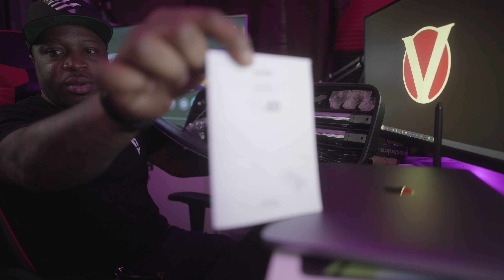Getting Sponsored, Studio Updates & More!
In todays video I give you guys updates on what's been going on. S/O to godox for the alley oop! Also, the studio is coming along. This year is going to be exciting!

📌MacBook Pro 13.3 - Apple M1 Chip
📌Godox TL60 RGB TubeLights
📌Rode RODECaster Pro (Audio Interface)
📌Atomos Ninja V9 (Monitor)
📌Sony A7III (Main Camera)
📌Sony FE 20mm F1.8(Vlog Lens)
📌SwitchPod DSLR Tripod
📌SwitchPod BallHead Camera Mount

Shirt by
Official Channel of Joey Papers / Visionary Art Group